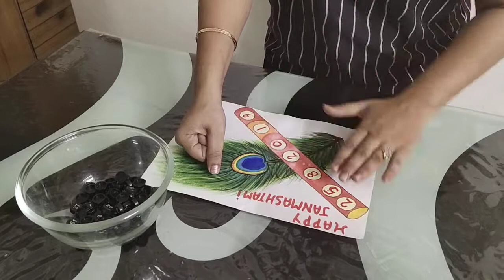Janamashtmi themed one minute games for kitty